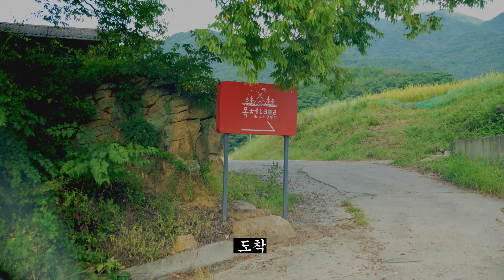턱별한손님(?)/옥천1382캠핑장/캠핑칸오크돔M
안녕하세요! 저희는 동갑내기부부에서 동갑내기부모가된 보야 캠핑입니다!
이번 캠핑은 경상남도 창녕에 있는 옥천1382캠핑장에 다녀오게 되었습니다
육아캠핑 생각했던거보다 많이 힘들었습니다.

BGM
🎵Track : Nice Day -    • [청소할때 듣기좋은 신나는 음악] Nice Day | 빨래 탈탈 털...